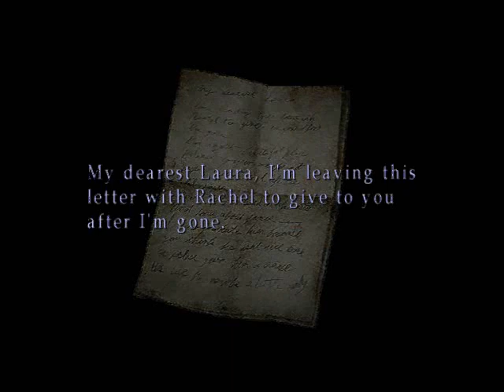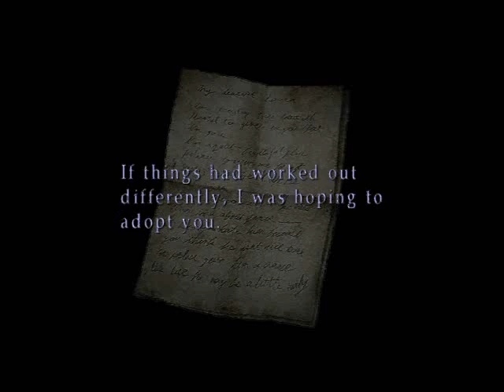Let's play Silent Hill 2 38 - The Hotel (2/3)